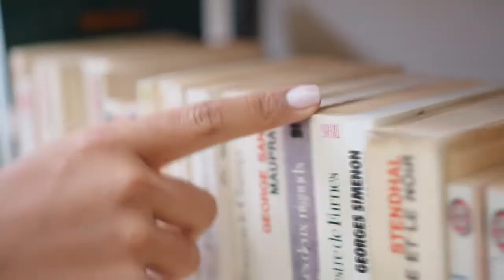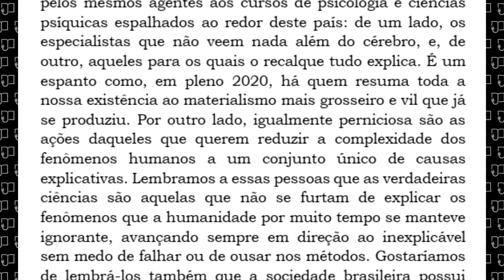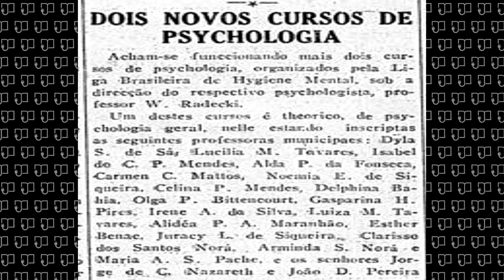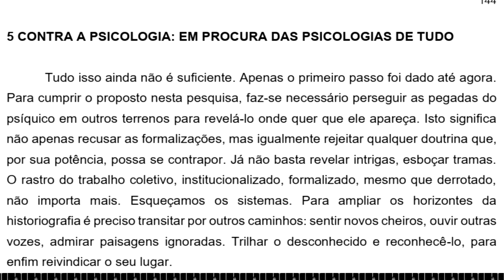HP Entrevista - Hugo Leonardo Rocha Silva da Rosa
Entrevista concedida pelo Dr. Hugo Leonardo Rocha Silva da Rosa (UFRJ) ao Dr. André Elias Morelli Ribeiro (UFF)

Entrevista feita via Google Meet em duas partes, 30 de setembro de 2020 e 27 de outubro de 2020

Edição: Lucas Sampaio